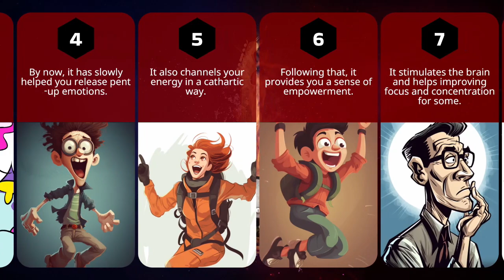Rocking Out: The Science Behind the Effects of Heavy Metal Music on Your Body and Mind!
In this video, we dive deep into the fascinating world of heavy metal music and explore the profound effects it can have on your body and mind. Join us as we uncover the science behind what happens when you listen to heavy metal songs.

Prepare to be amazed as we explore the transformative power of heavy metal music on both your body and mind. Whether you're a long-time metalhead or just curious about the genre's effects, this video will provide insights, and a new appreciation for the unique experiences that heavy metal music can offer.

Let's rock out and explore the incredible journey your body and mind embark on when you listen to heavy metal songs!